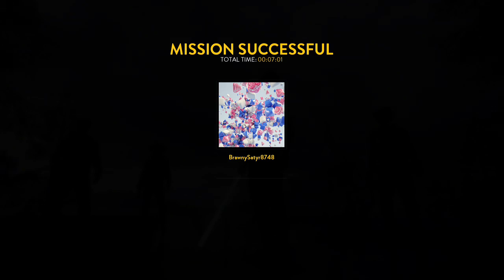i go reck starwars